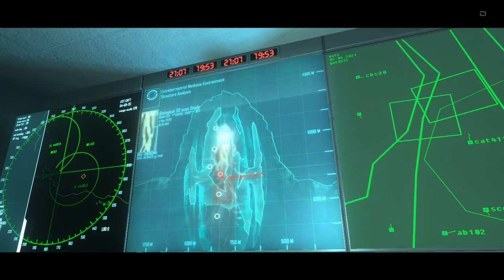Прохождение Crysis (Часть 9) (Финал)